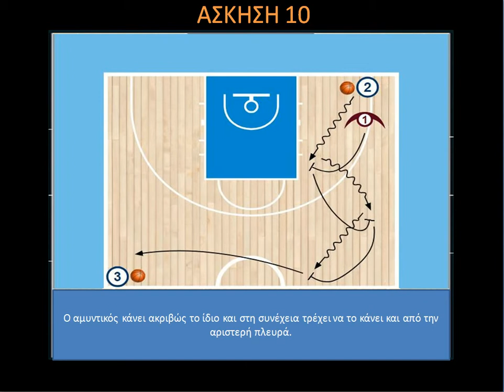Ασκήσεις 1Vs1/Άσκηση 10